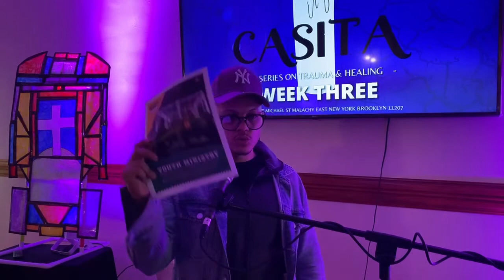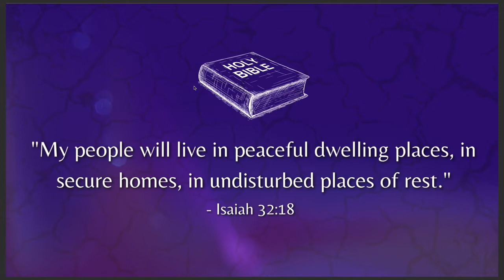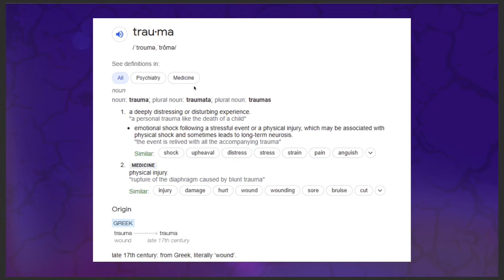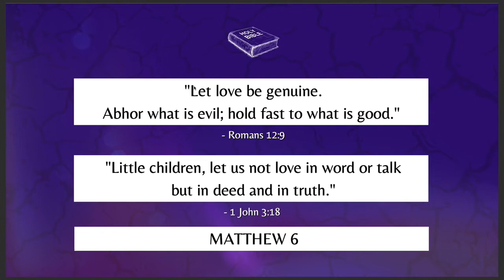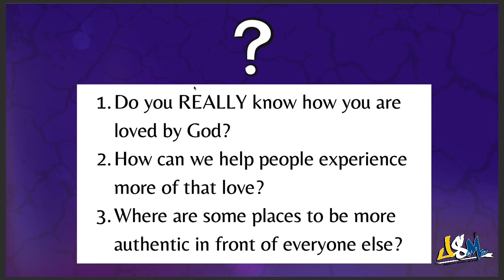Casita(Week THREE) - Jornada Youth Group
Inspired by Disney's Encanto, this series is all about our families, our home's and the traumas we all experience seeing how we can overcome them with God's grace.

"My people will live in peaceful dwelling places, in secure homes, in undisturbed places of rest." - Isaiah 32:18